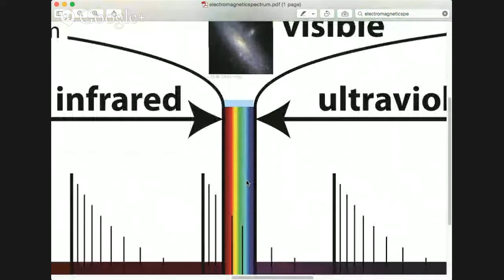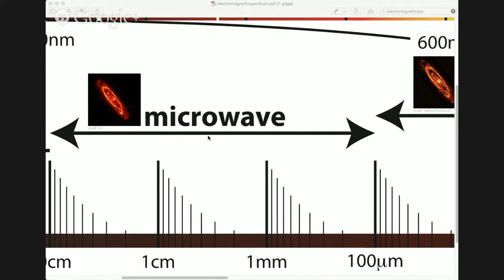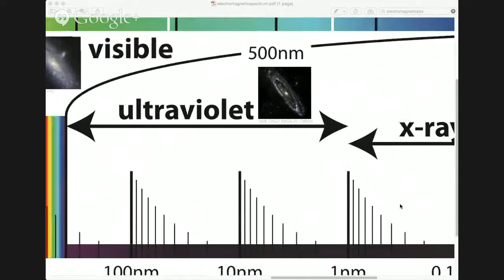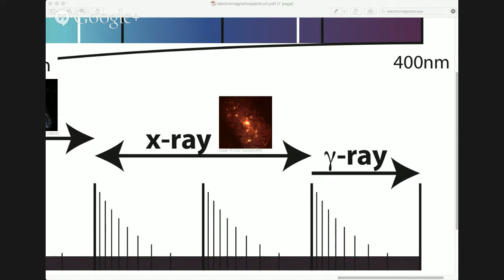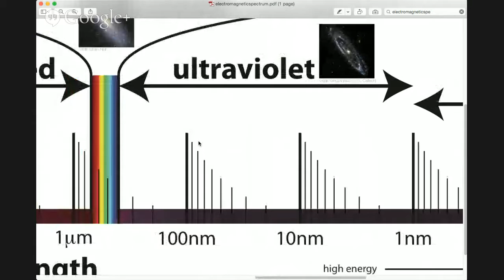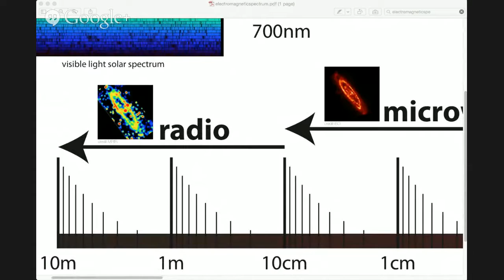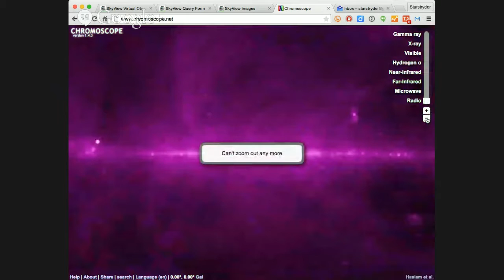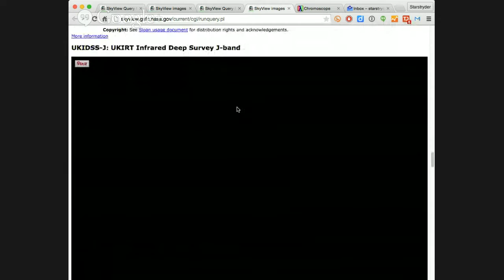Electromagnetic Spectrum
Today, we are able to study the universe in many colors that can’t be seen with our eyes. From detecting X-rays, to listening to the radio universe, we are able to use digital detectors to “see” hidden aspects of distant objects. In this Hangout, we will review the electromagnetic spectrum.

image credit: Association of Universities for Research in Astronomy Inc. (AURA)